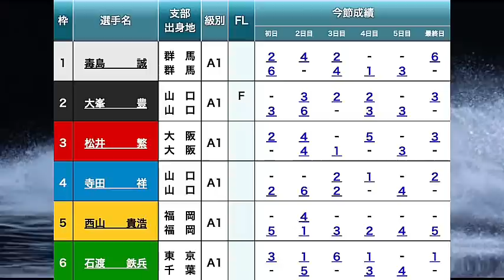【SG福岡メモリアル】大大大波乱、SG選抜戦でまさかの2000倍超え①毒島③松井⑤西山ら出走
■ 競艇事故まとめ

■競艇界の美人レーサーに興味ある方は是非

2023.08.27 SG福岡第６９回ボートレースメモリアル最終日11R①毒島誠②大峯豊③松井繁④寺田祥⑤西山貴浩⑥石渡鉄兵